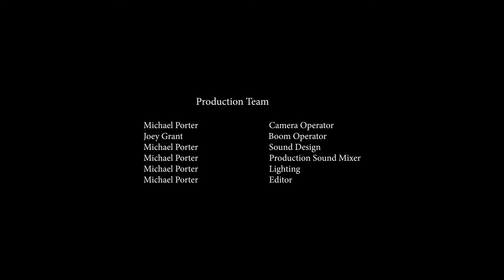Agent Frank - Time To Live | Short Film | WTLG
A wealthy C.E.O that manages a family financial company made a poor investment with his clients money and lost it all. Because of many threats from his clients, he hired a private agency to protect him on a daily basis. One day while exercising in the park, one of his client ambushes him to get back his money.